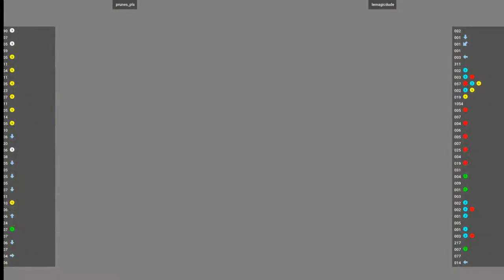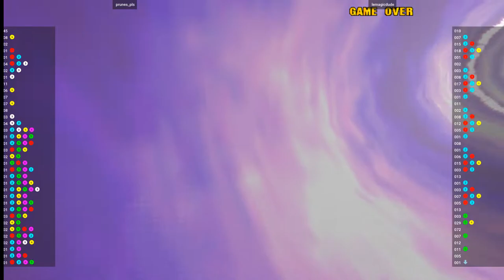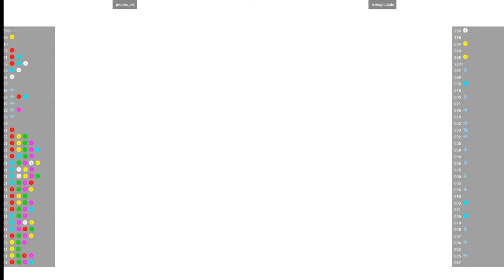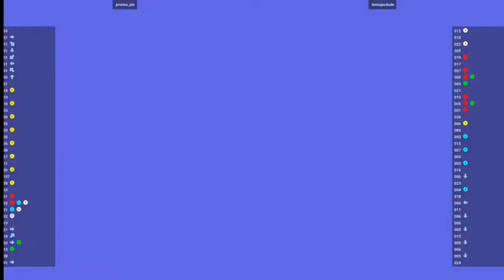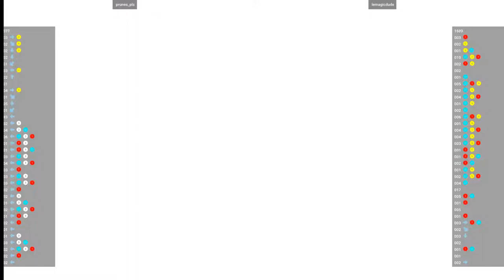Marvel Vs. Capcom 2 - prunes_pls VS lemagicdude